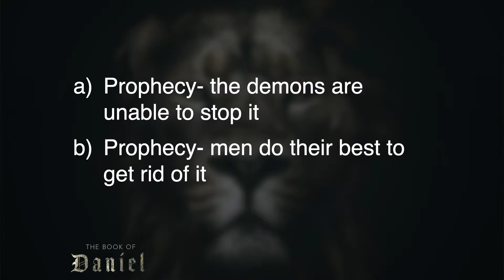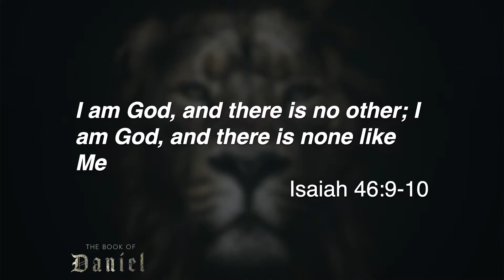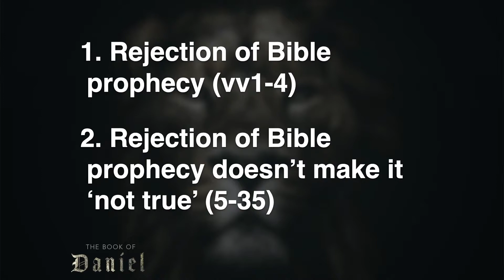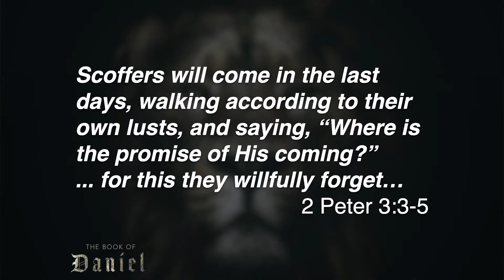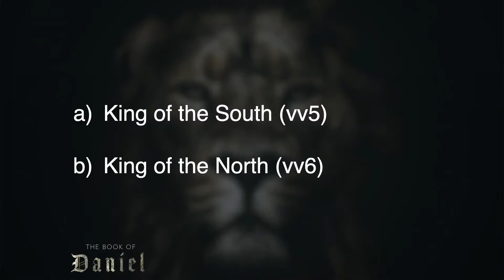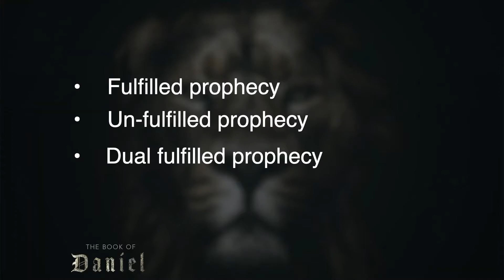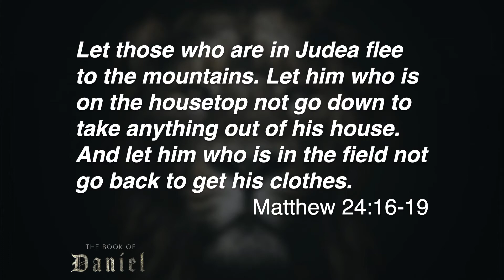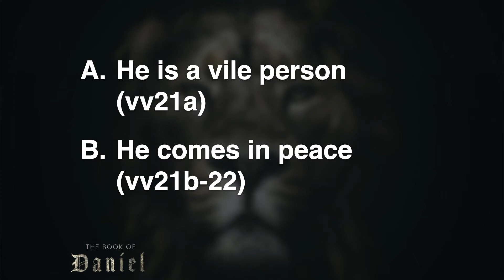Tom Hughes The Vile King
End Times TV of November 22nd, 2020. Today Tom Hughes talks about: Daniel Chapter Eleven The Vile King

Join Tom as he talks about Daniel Eleven and many subjects about what is about to come as the Age of Grace Ends and the Time of Jacobs Trouble begins.